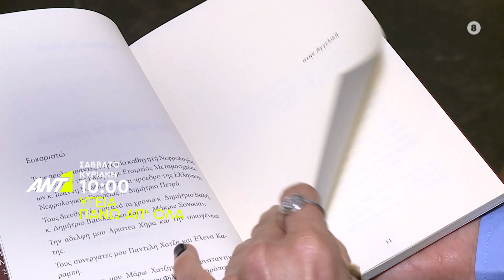Υγεία πάνω απ όλα - Σάββατο και Κυριακή στις 10:00